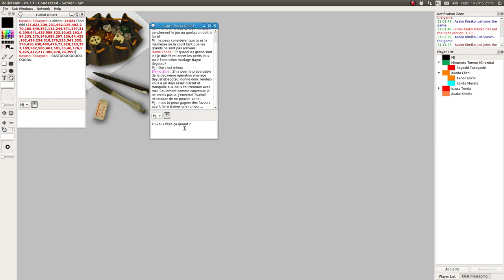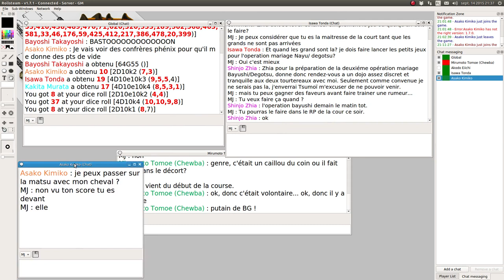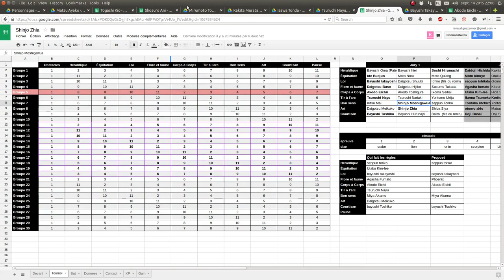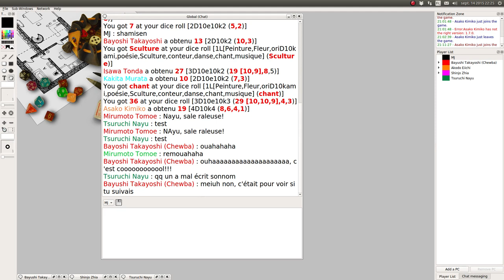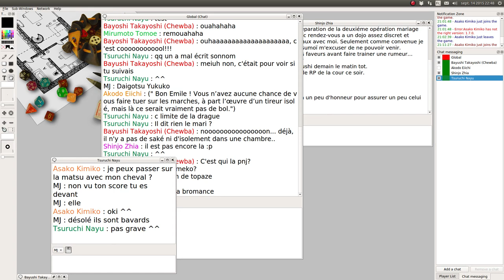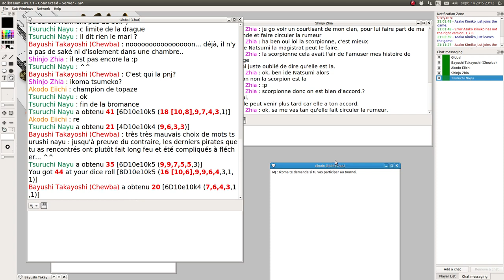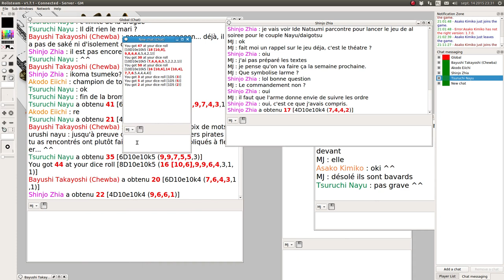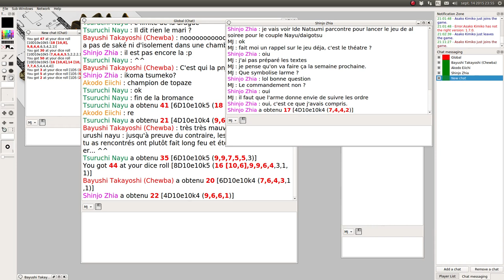JDR - L5R - Campagne Seconde Cité : Episode 1 - Le premier jour du Tournoi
L5R - Campagne Seconde Cité : Episode 1 - Le premier jour du Tournoi

Dans cet épisode, les joueurs ont fini de préparer le tournoi et maintenant, ils vont le jouer avec un personnage secondaire (jeune).